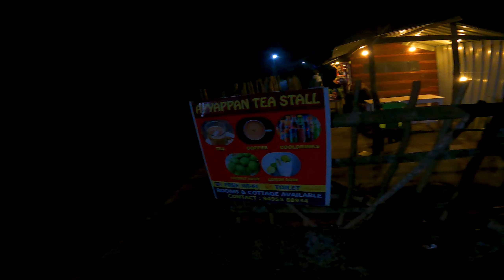Anamalai കാട്ടിലൂടെ Munnar-ലോട്ട് | ഇതിലെ പോയവർ ഉണ്ടോ💥| Freezing🥶